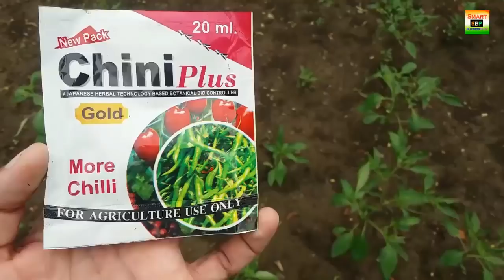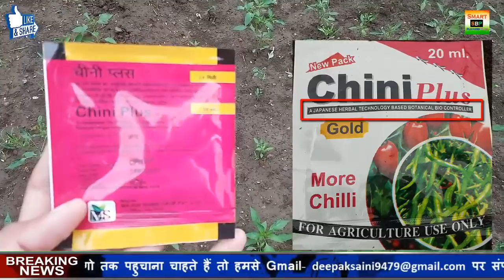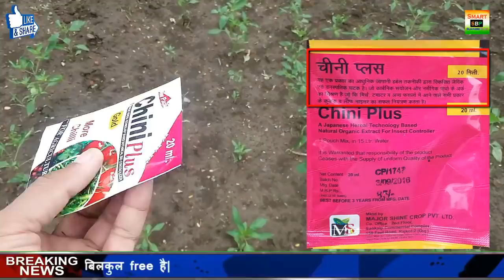कैंसा भी कुकरा और लीफ माइनर हो ये दवा 4 दिन में सब सही कर देगी ! Kheti ! Smart Business Plus